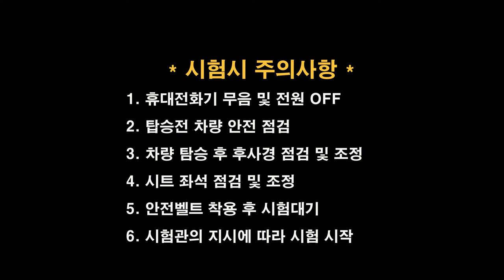강서면허시험장 도로주행 D코스💗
강서운전면허시험장 도로주행 D코스 입니다.